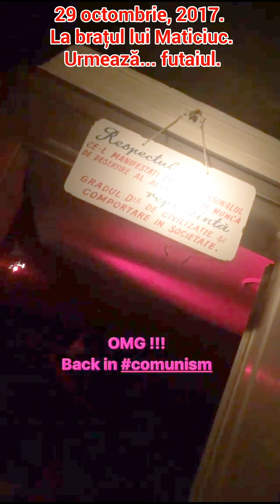Flavia Mihășan - 28.10-01.11.2017\Mulanruj\Disco BTT. Flavia şi Maticiuc,în apartamentul baletristei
•• 28 octombrie - 1 noiembrie, 2017. "Mulanruj" \ Palatul Știrbei: expoziția "Disco BTT - Discotecile comunismului". Flavia şi Maticiuc, doi porumbei "îndrăgostiți", se retrăgeau să petreacă noaptea în apartamentul baletristei, în patul lui Alexandru. \ 'Neatza \ Brand Minds. \ BBY, FRIENDS Studios - 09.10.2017.
2 noiembrie, 2020.